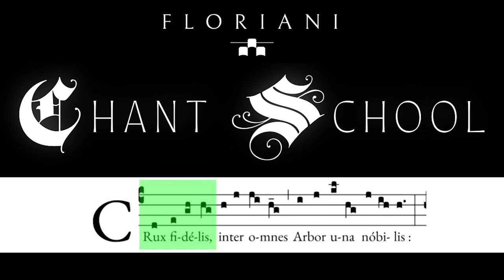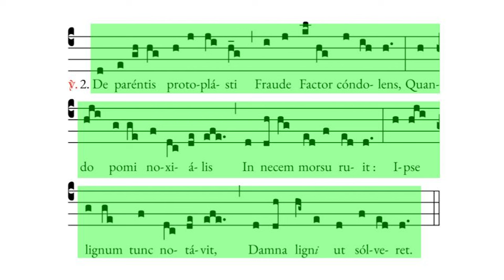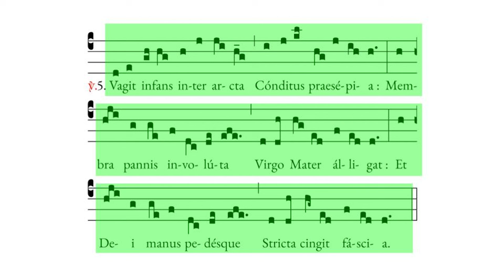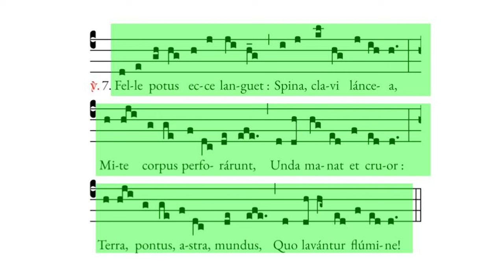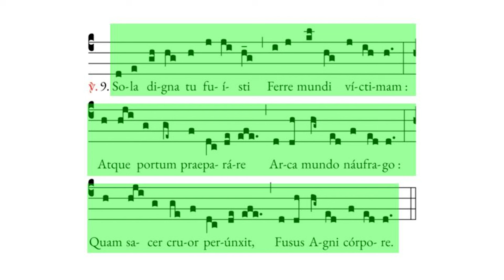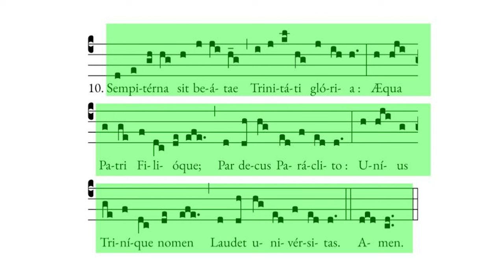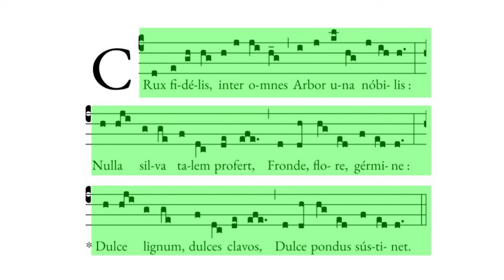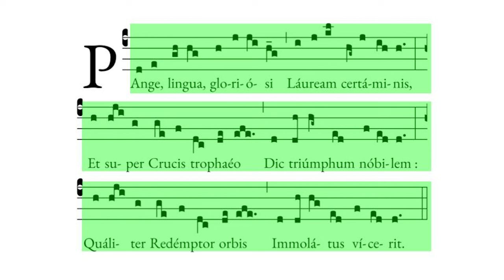LEARN TO CHANT! Crux fidelis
Faithful Cross the Saints rely on,
 Noble tree beyond compare!
 Never was there such a scion,
 Never leaf or flower so rare.
 * Sweet the timber, sweet the iron,
 Sweet the burden that they bear!

Sing, my tongue, in exultation
Of our banner and device!
Make a solemn proclamation
Of a triumph and its price:
How the Saviour of creation
Conquered by his sacrifice!